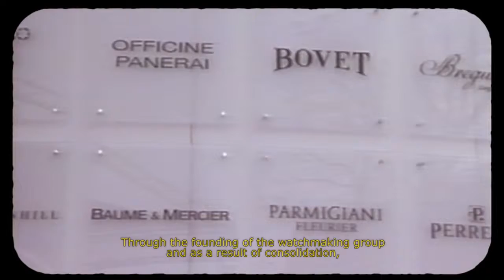SIHH 2015 25 years of magic